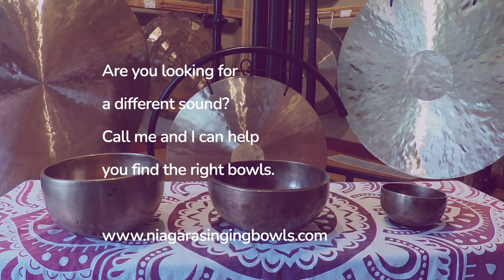Set of 3 Himalayan Singing Bowls: Octavia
We are constantly creating beautiful sets of Himalayan singing bowls.
If you can't find what you are looking for, give me a call and I will check our present inventory to see if I can find you something just for you.
Located in Beamsville, Ontario.
Shipping worldwide.